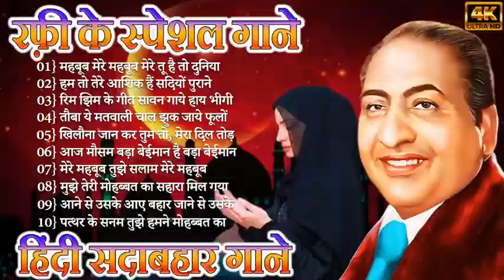Mohammed Rafi best for song,old song,महबूब मेरे महबूब मेरे महबूब,mehboob mere mehboob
mehboob mere mehboob,
mehboob mere mehboob mere song,
mehboob mere mehboob mere teri aankhon se mujhe peene de,
महबूब मेरे महबूब मेरे आंखों से मुझे पीने दे,
महबूब मेरे महबूब मेरे आंखों से,
mehboob mere mehboob mere gana,
मेरे महबूब मेरे महबूब मेरे,
mehboob mere mehboob film,
महबूब मेरे महबूब मेरे तू है तो,
महबूब मेरे महबूब मेरे तू है तो दुनिया,
mahbub mere mahbub mere song,
mehboob mere o mehboob,
ओ मेरे महबूब मेरे,
mehboob mere mehboob hai,
mehboob mere mehboob tu hai to duniya,
mehboob mere mehboob tu hai,
mehboob mere mehboob hd,
mehboob mere mehboob hd movie,
mehboob mere mehboob full hd movie,
महबूब मेरे महबूब मेरे सॉन्ग,
महबूब मेरे महबूब मेरे सांग,
mahbub mere mahbub mere gana,
महबूब मेरे महबूब मेरे गाने,
mehbub mere mehbub song,
महबूब मेरे महबूब मेरे तेरी आँखों से,
महबूब मेरे महबूब मेरे लिरिक्स,
महबूब मेरे महबूब मेरे कराओके,
mehboob mere mehboob film ka gana,
महबूब मेरे महबूब का गाना,
महबूब मेरे महबूब फिल्म के गाने,
mehboob mere mehboob ka gana,
महबूब मेरे महबूब मूवी के गाने,
पत्थर के सनम मेहबूब मेरे,
महबूब मेरे महबूब मेरे तू है,
महबूब मेरे महबूब है,
महबूब मेरे महबूब गाना,
महबूब मेरे महबूब मेरे डीजे गाना,
मेरा महबूब मेरा महबूब गाना,
महबूब मेरे महबूब मेरे वाला गाना,
महबूब मेरे महबूब मेरे mp3 गाना,
महबूब मेरे महबूब सनम गाना,
मेहबूब मेरे मेहबूब मेरे,
गाना महबूब मेरे महबूब मेरे,
महबूब मेरे महबूब मेरे डांस,
महबूब मेरे महबूब मेरे गाना चाहिए,
महबूब मेरे महबूब मेरे जो तू है तो दुनिया,
महबूब मेरे महबूब मेरे झंकार,
हिंदी सॉन्ग महबूब मेरे महबूब मेरे,
महबूब मेरे महबूब मेरे तू है तो दुनिया कितनी हंसी,
महबूब मेरे महबूब डीजे सॉन्ग,
महबूब मेरे महबूब डीजे में गाना,
mehboob mere mehboob mere hd song,
महबूब मेरे महबूब तेरी आंखों से मुझे पीने दे,
महबूब मेरे महबूब तू नहीं तो कुछ भी नहीं,
mehboob mere mehboob mere x call me when you want,